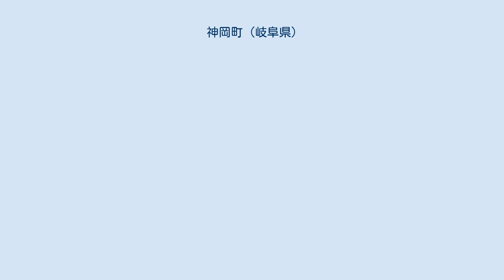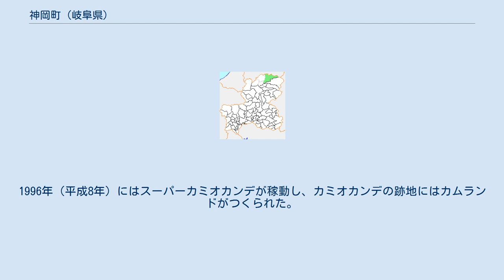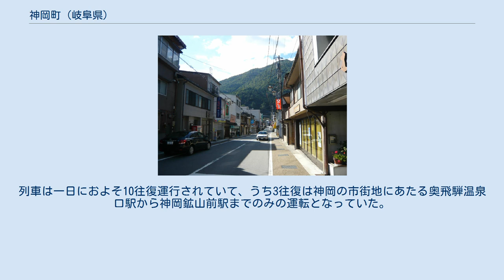神岡町 (岐阜県)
高原川（飛騨市船津） 飛騨市船津の商店街 神岡町（かみおかちょう）は、かつて岐阜県吉城郡にあった町。
 1950年（昭和25年）6月10日に船津町と阿曽布村、袖川村が合併して誕生した。
 2004年（平成16年）2月1日に吉城郡の古川町、宮川村、河合村と合併して飛騨市となった。
 岐阜県の北東端に位置し、山岳に囲まれた河岸段丘に市街地がある。
亜鉛を産出し、イタイイタイ病の原因となった神岡鉱山があり、この町は特に近世以降は鉱山の町として栄えた。
市街地を神通川の支流高原川と、そのさらに支流の吉田川・山田川が流れ、また町の北部には同じく高原川の支流である跡津川が流れている。
跡津川の支流の一つ打保谷川上流に「山之村地区」があるが、川沿いに道はなく、市街地から10km以上離れている上どこから行くにも峠越えになり冬季になると往来可能な道が一つだけになるため、年々過疎化が進んでいる。
 室町時代に神岡を含む高原郷を支配したのは、幕府政所執事伊勢氏に近かった江馬氏であった。
江馬氏は町内にあたる高原諏訪城を居城として高原郷内にいくつかの支城を設けていたが、戦国時代にはいると同じ飛騨国内の三木氏との対立を深め、最後には三木氏に従うこととなった。
しかし天正13年には豊臣秀吉の家臣である金森長近によって三木氏も降伏させられ、江馬氏も同時に滅びることとなった。
 金森氏がはじめて飛騨に入ったのは天正14年のことであった。
金森氏は飛騨国を治めるにあたって、茂住宗貞を登用するなどして資源の開発に力を注いだので、当地の鉱山もこの時期発展を見ることとなった。
文禄年間・慶長年間には茂住銀山（のちの茂住坑）が最盛期を迎え、当時は1000戸以上の家々があったといわれるが、その後茂住銀山は衰退し、戸数も激減を見ることとなった。
 当町の鉱山が再び賑わいを見せるようになるのは江戸時代のことで、これは江戸幕府が財政難のため、地下資源の開発を命じたことによる。
茂住銀山だけでなく和佐保銀山（のちの栃洞坑）も人口が増加し、再びこの地の鉱山が活気付いたのである。
 明治初期、神岡の鉱山採掘は未だ零細な山師がそれぞれ数坑を持ち行うといった形態であったが、その後三井組が次々にそれらの山師から坑を買収して行き、ついに1886年（明治19年）には和佐保すべてを、ついで1889年（明治22年）には茂住のすべてを手に入れ、これをもって神岡鉱山全山が三井の所有となったのである。
以来三井は神岡鉱山に多くの資本を投入して最先端の技術による大規模な採掘を行うところとなるが、のちにはカドミウムが高原川から下流の神通川に流入し、イタイイタイ病を発生させることとなった。
 1983年（昭和58年）、鉱山跡地の一つを利用して、カミオカンデというニュートリノ観測所がつくられた。
1996年（平成8年）にはスーパーカミオカンデが稼動し、カミオカンデの跡地にはカムランドがつくられた。
 富山県婦負郡細入村（現・富山市）の猪谷駅から、高原川をさかのぼる形で神岡の中心部まで、19.9キロメートルの神岡鉄道神岡線がのびていた。
列車は一日におよそ10往復運行されていて、うち3往復は神岡の市街地にあたる奥飛騨温泉口駅から神岡鉱山前駅までのみの運転となっていた。
2006年（平成18年）12月1日に廃線。
 飛騨神岡駅は旧船津町の、奥飛騨温泉口駅は旧阿曽布村の中心に近い。
 また、神岡軌道（1967年廃止）や双六・金木戸森林鉄道（1963年廃止）も町内を走っていた。
 町の西部で、国道41号が、高原川と神岡鉄道に沿って通っている。
町内にはその他国道471号が通っている。
冬季には道路は通行止めになる箇所が出る。
 高速道路 一般国道 主要地方道 一般県道 林道